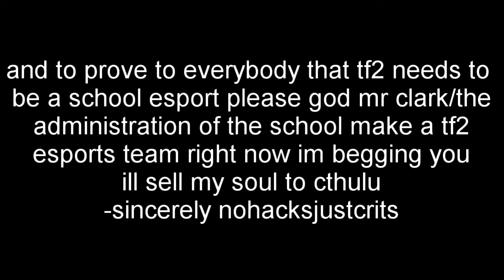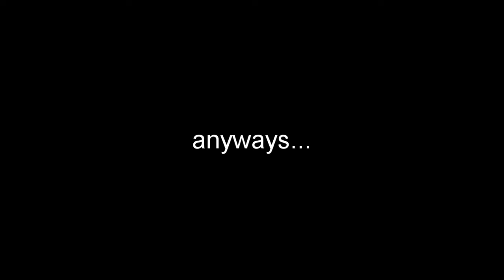Something Different - Team Fortress 2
mr. albert hasnt subbed yet
tf2 is not a school esport yet
i need more good spy frags

songs:

Remi Drives a Linguini - Michael Giacchino
Neil Cicierega - Wow Wow